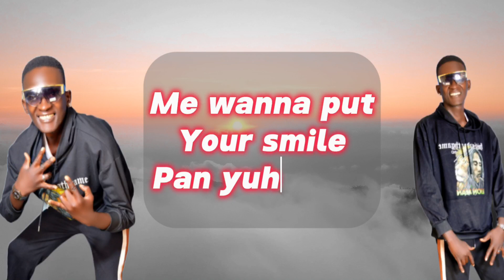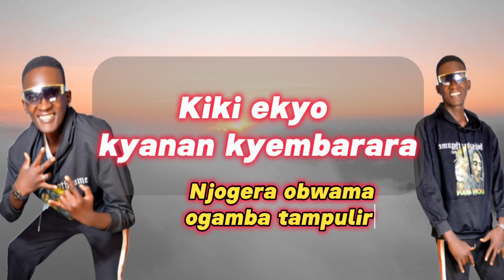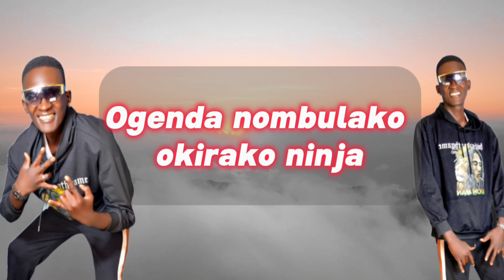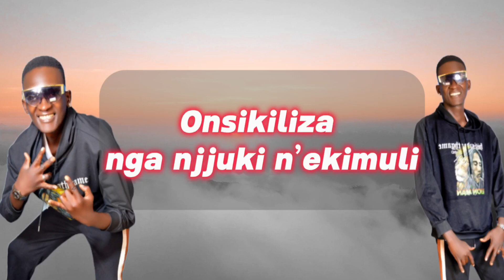MBIMALA LYRICS VIDEO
selux mc